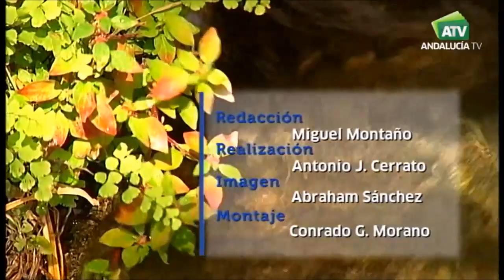Regadío en Huebro, Níjar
Cada mañana el Alcalde de Agua de Huebro abre la compuerta que permite regar, hoy por hoy, los huertos de los ocho vecinos de la localidad. Tres días el agua es para Huebro y cuatro para Níjar. Y así desde 1.800. Un reportaje de Tierra y Mar.